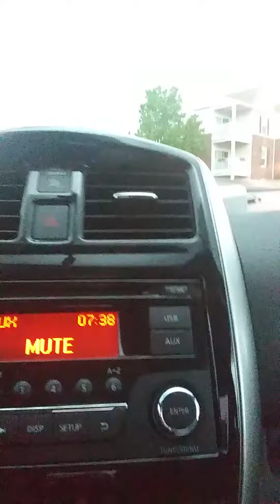The Quarantined Adventure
AFA → SG → MO → WESTBURY LAKE → TC → MO → COKOT